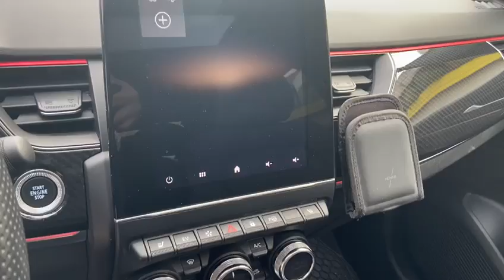##PRIVACARREGGIOEMILIA### RENAULT ARKANA HYBRID E-TECH 145CV RS LINE